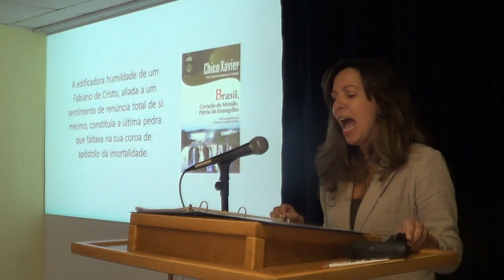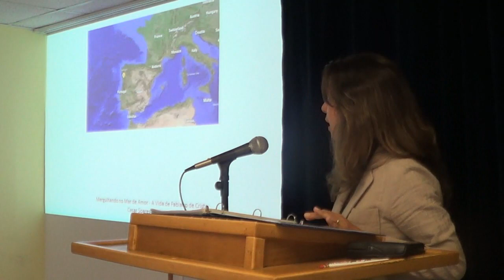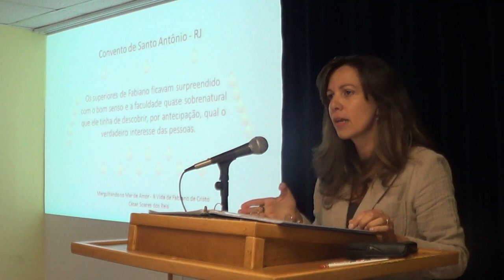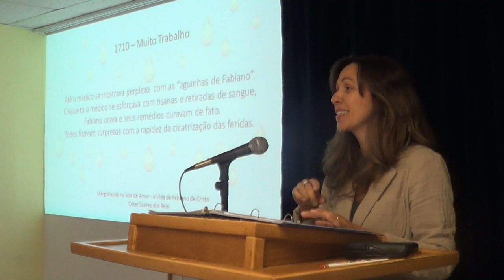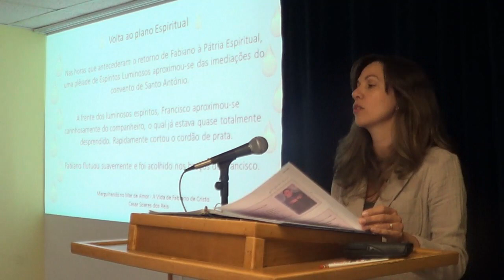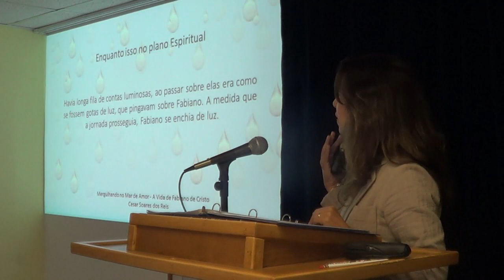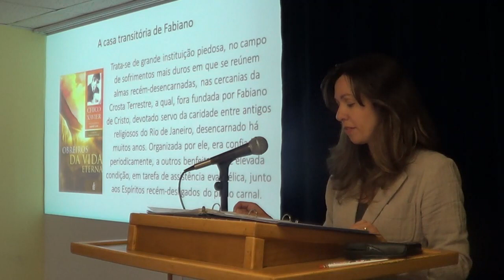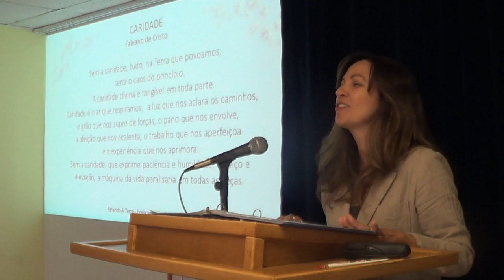Fabiano de Cristo – Merily Lopes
Palestra proferida para o Grupo Espírita Caminho da Luz, Long Branch, NJ-USA, em 25 de Setembro de 2022.